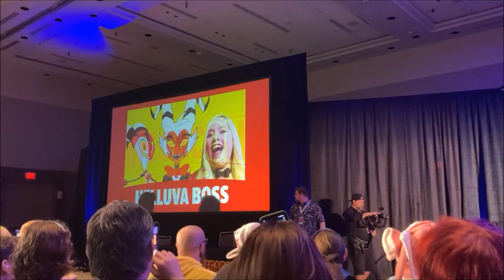Helluva Boss Q & A with Vizziepop, Brandon Rogers, and Richard Steven Horvitz at Megacon 2024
Easily one of the most chaotic Q & A panels I've ever attended! Vizziepop is the creator of Helluva Boss and Hazbin Hotel. Brandon Rogers voices Blitzo. Richard Steven Horvitz voices Moxxie.